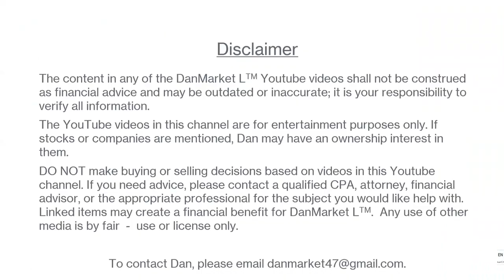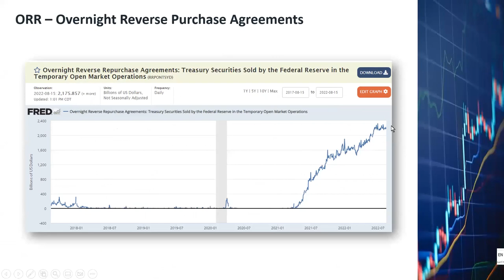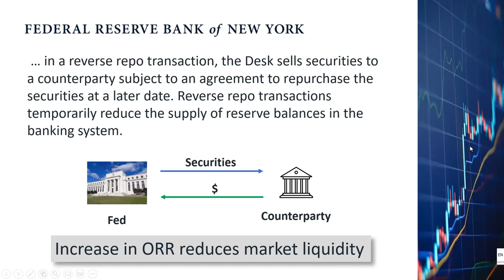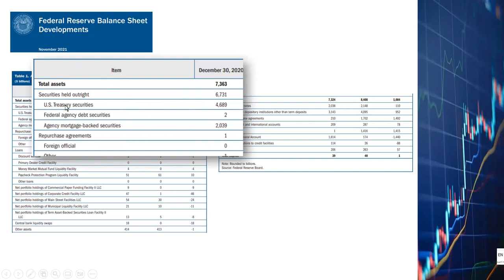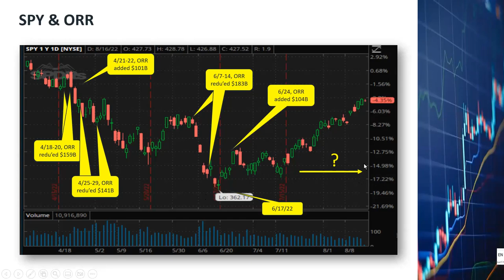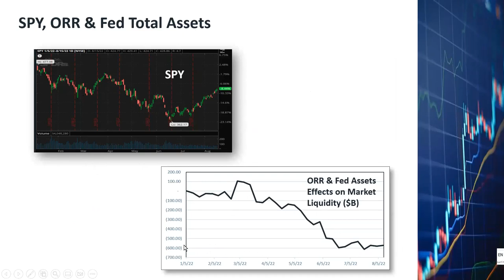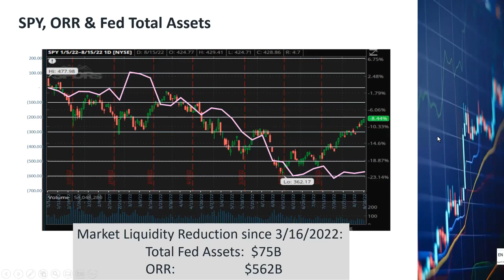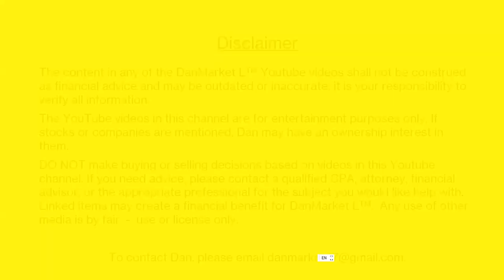Fed ORR Impact to the Stock Market. Overnight Reverse Repo, Fed Total Assets, QT, SPY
The ORR maintained by the Federal Reserve Banks has grown from zero 18 months ago to more than $2 trillion today.  Yet, very few financial analysts have been talking about the ORR.  In the 7/29/2022 FOMC press conference, with dozens of reporters asking Fed Chair Jeome Powell questions for more than 30 minutes, not a single word was said about the ORR.  Why didn’t anyone notice this $2 trillion elephant in the room?  How does the ORR affect the stock market?  I did some digging into the numbers and found something very important that I will share with you in this video.

9/20/2022 Notes: The CPI peaked in June at 9.1% and has been coming down for July and August.  This is a significant difference with the 1970s.  See my new video on how a soft landing is possible